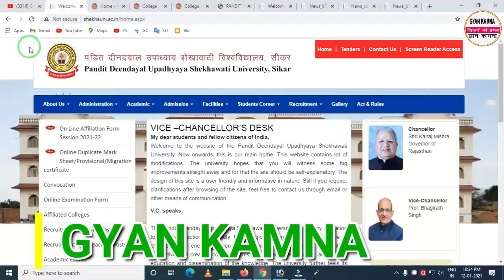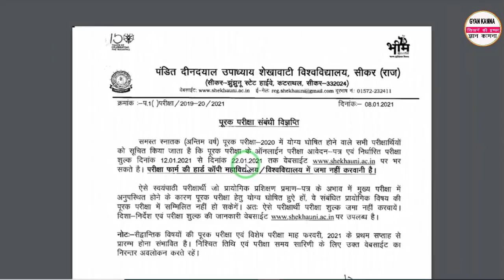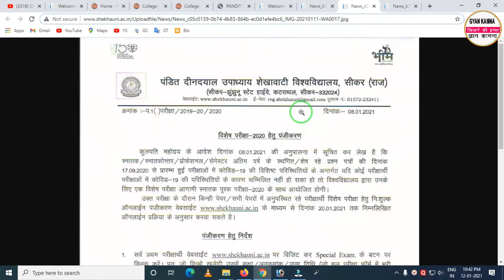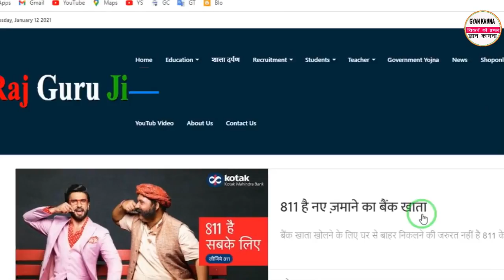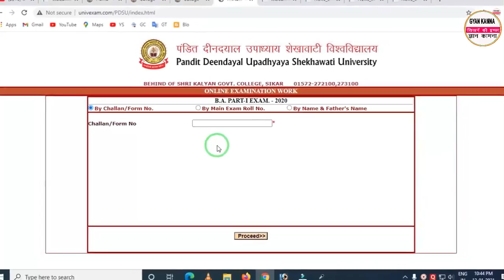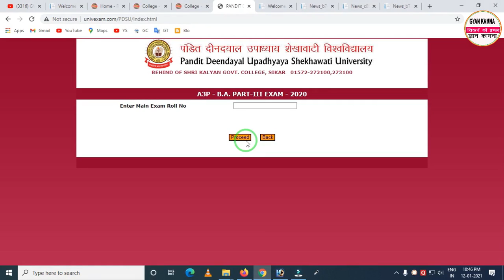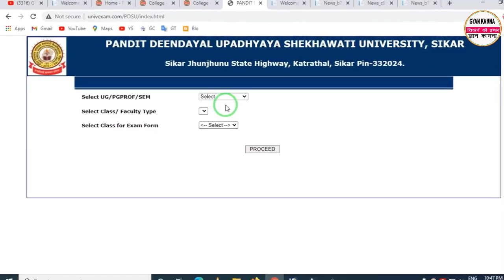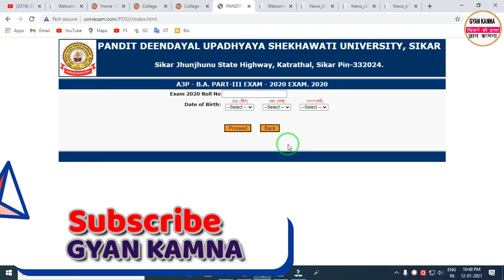Sikar University Latest Update | Promotion Certificate-2020, Suppl.Exam 2020, Special Exam-2020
Shekhawati University Latest Update | Shekhawati University sikar Promotion Certificate | Sikar University Supplementary Exam form 2020 | Sikar University Special Exam form 2020

Namaskar Dosto is video me maine aapko Shekhawati University sikar ke latest update ke bare me bataya hai. Sikar University ke dwara 1st & 2nd Year ke promotion certificate jari kar diye hai, Supplementary Exam 2020 ke form shuru ho gye hai, Special Exam 2020 ke form shuru ho gaye hai final year student ke liye . Ummed krta hun video aapko pasand aayega. Thanks

Topics Covered In This Video :
1). sikar university promotion certificate kaise download kare
2). sikar university supplementary exam form 2020
3). sikar university Special Exam form 2020
4). supplementary exam form 2020 sikar university
5). special exam form 2020 sikar university